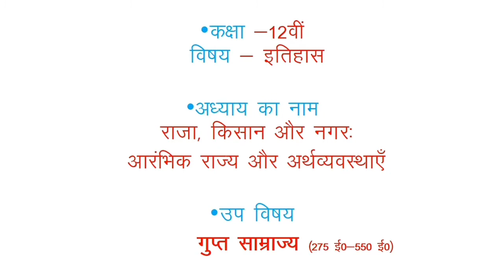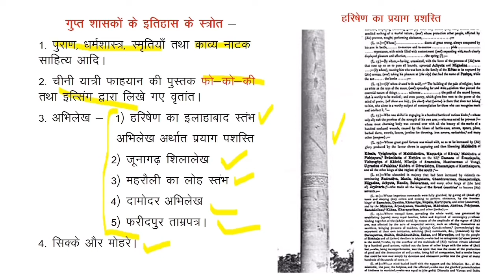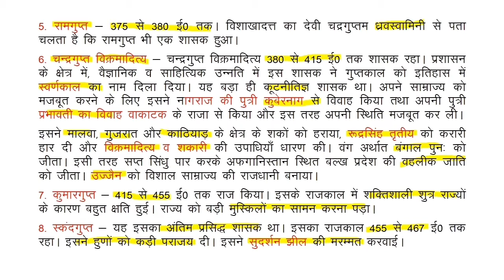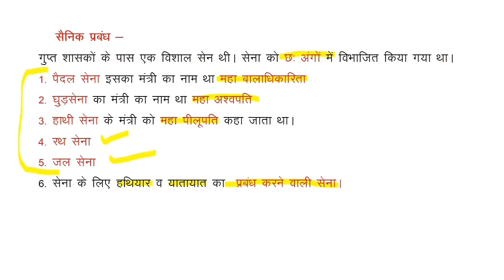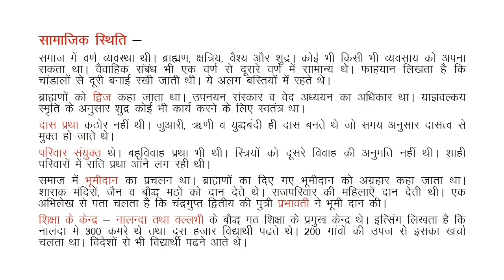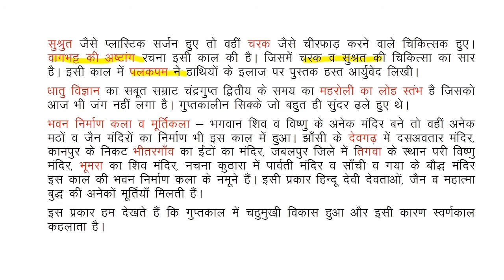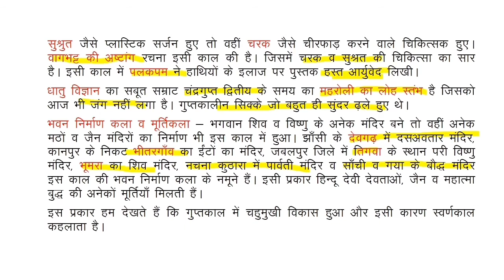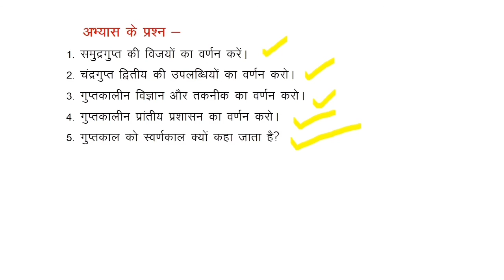12thHistory Lecture, chapter-2, part-6, The Emergence of GUPTAS by Dr. Laxmi Narayan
In this lecture, we shall discuss the emergence of Guptas, their Administration, their achievements in the field of art, literature, science and technology. Why and How we called the Gupta period "SAVRN KAAL OF INDIAN HISTORY"